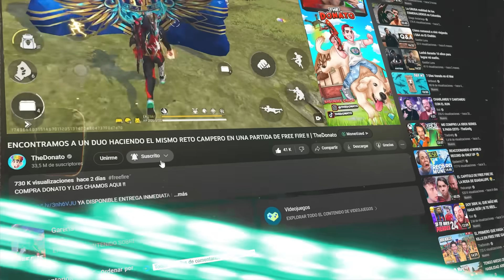RETO DE LA TRIPLE ESCOPETA EN FREE FIRE !! *muy facil* | TheDonato y Antronixx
COMPRA DONATO Y LOS CHAMOS AQUI !!

 RETO: GANAR CON LA PRIMERA ARMA QUE ENCUENTRE 😱 FREE FIRE, EL RETO DE LA TRIPLE ESCOPETA😨 EN FREE FIRE !! KreckGamer, TENGO MIEDO DE QUE ESTA HABILIDAD ARRUINE FREE FIRE POR COMPLETO 😔,
ME COMPRÉ el CELULAR de FREE FIRE QUE DA TODO ROJO por $200 DÓLARES ¿Vale la pena? *trae atributos*, HICE UN PVP CONTRA YAIR17 EN FREE FIRE Y TERMINO EN PELEA REAL !! *se acabo la amistad* | TheDonato,  💙 SOLO PUEDO USAR COSAS AZULES EN FREE FIRE 💙 Reto Un Solo Color Free fire 😱 | TheDonato, VUELVO A ENTRAR A MI CUENTA ABANDONADA Y ESTO PASO!! Free Fire